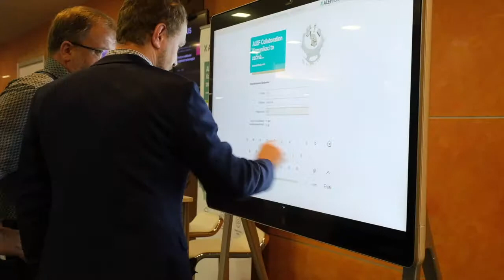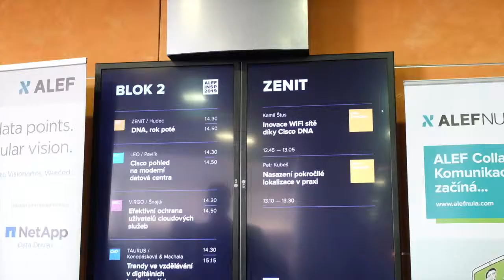ALEF INSPIRACE 2019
ICT konference společnosti ALEF přinesla spoustu zajímavých novinek a případových studií z oblasti: Cybersecurity, Infrastructure, Data center a Cloudu.

Novinkou byl nový speciální Business track CxO určený manažerům a lídrům na CxO pozicích, který byl zaměřen na důvody proč řešit podnikovou architekturu a jak postupovat při tvorbě ICT a cloudové strategie. Dále pak, jak se připravit na krizové scénáře a jak zajistit kontinuitu provozu. Ukázali jsme, čím je nutné projít při migraci datového centra a jaké možnosti nabízí technologie v oblasti digitální transformace (nejen) průmyslu.